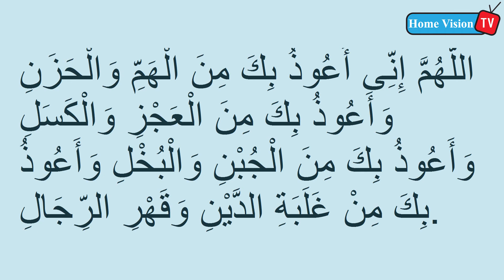যে দোআটি আমল করার দ্বারা সব ধরনের দুশ্চিন্তা ও ঋণ থেকে মুক্তি লাভ করা যায়।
হজরত আবু সাঈদ খুদরি [রা.] বলেন; একদিন রাসুল (সঃ) মসজিদে নববিতে প্রবেশ করে আনসারি একজন লোককে দেখতে পেলেন, যার নাম আবু উমামা। রাসুল (সঃ) তাকে বললেন, আবু উমামা! ব্যাপার কী, নামাজের সময় ছাড়াও তোমাকে মসজিদে বসে থাকতে দেখা যাচ্ছে? আবু উমামা বললেন, ইয়া রাসুলুল্লাহ ! অনেক ঋণ এবং দুনিয়ার শ্চিন্তা আমাকে গ্রাাস করে রেখেছে। তখন রাসুল সাল্লাল্লাহু আলাইহি ওয়াসাল্লাম তাকে বললেন, আমি কি তোমাকে এমন কিছু কালিমা শিখিয়ে দেব, যেগুলো বললে আল্লাহ তায়ালা তোমার শ্চিন্তাকে দূর করে দেবেন এবং তোমার ঋণগুলো আদায় করে দেবেন। তিনি বলেন: জি হ্যাঁ ইয়া রাসুলাল্লাাহ! অবশ্যই বলুন, তখন রাসুল (সঃ) আলাইহি ওয়াসাল্লাম তাকে উপর্যুক্ত দোয়াটি শিখিয়ে দেন এবং তা সকাল সন্ধ্যায় পড়তে বলেন। আবু উমামা বলেন আমি রাসুল (সঃ) আলাইহি ওয়াসাল্লামের এ দোয়াটি পড়তে লাগলাম ফলে আল্লাহ তায়ালা আমার শ্চিন্তা দূর করে দিলেন এবং আমার ঋণগুলোও আদায় করে দিলেন। [আবু দাউদ-১৫৫৭ হায়াতুস সাহাবা-৭২৪] আরবি দোয়া (একবার পাঠ করতে হবে)اللَّهُمَّ إِنِّى أَعُوذُ بِكَ مِنَ الْهَمِّ وَالْحَزَنِ وَأَعُوذُ بِكَ مِنَ الْعَجْزِ وَالْكَسَلِ وَأَعُوذُ بِكَ مِنَ الْجُبْنِ وَالْبُخْلِ وَأَعُوذُ بِكَ مِنْ غَلَبَةِ الدَّيْنِ وَقَهْرِ الرِّجَالِ.বাংলা উচ্চারণঃআল্লাহুম্মা ইন্নি আউজুবিকা মিনাল হাম্মি ওয়াল হাজানি ওয়া আউজুবিকা মিনাল আজজি ওয়াল কাসালি ওয়া আউজুবিকা মিনাল জুবনি ওয়াল বুখলি ওয়া আউজুবিকা মিন গলাবাতিত দিনি ওয়া কাহরির রিজালি।বাংলা অর্থ : হে আল্লহ! আমি তোমার আশ্রয় প্রার্থনা করছি যাবতীয় শ্চিন্তা ও পেরেশানি থেকে। তোমার আশ্রয় প্রার্থণা করছি সবধরণের অক্ষমতা ও অলসতা থেকে। আরো আশ্রয় প্রার্থনা করছি কাপুরুষতা ও কৃপনতা থেকে। আরো আশ্রয় প্রার্থনা করছি অত্যাধিক ঋণ ও মানুষের ক্রোধ থেকে।

You Can Share your Ideas In comment Box.